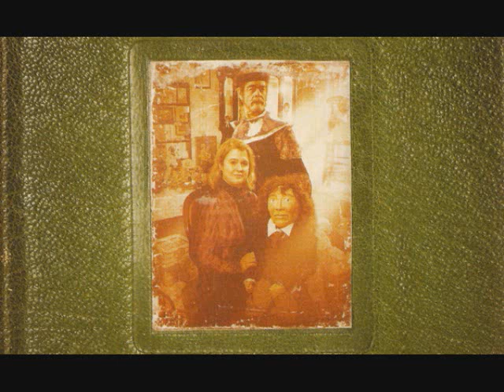DOCTOR WHO WEEK THREE - Solitaire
Want to play a game?